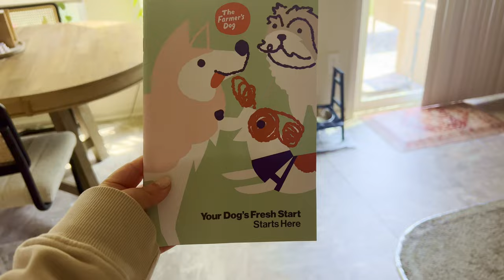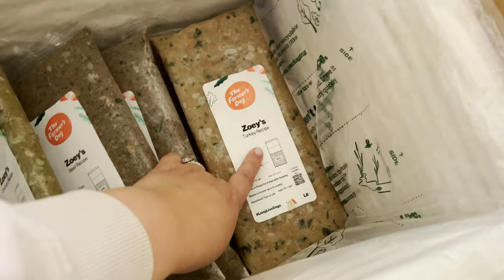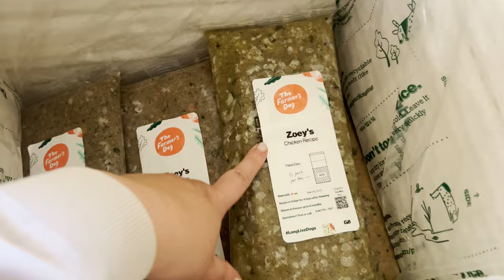We Are Officially....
HEY EVERYONE !
WE LOVE YOU ARE HERE :)

WE ARE SO EXCITED TO ANNOUNCE
THAT WE CLOSE ON OUR FIRST HOUSE !!
WE ARE OFFICIALLY HOME OWNERS :)

THANK YOU TO THE @THEFARMERSDOG
OUR PUPS ARE OBSSED WITH THERE FOOD .
LINK HERE : GO SPOIL YOUR FUR FRIEND :)